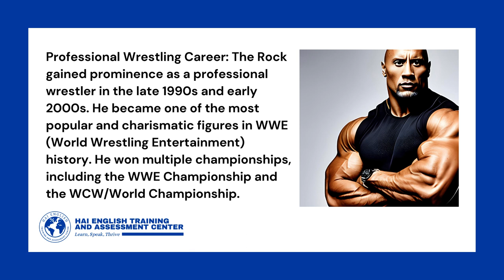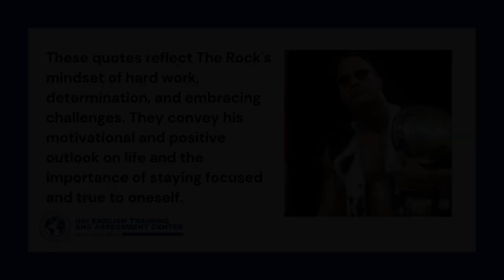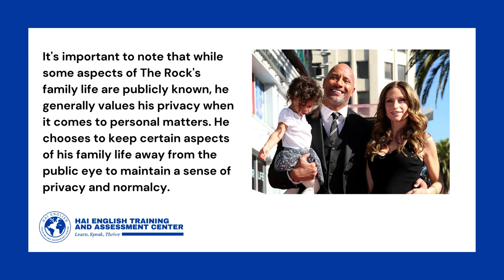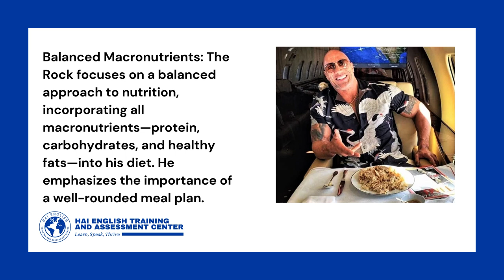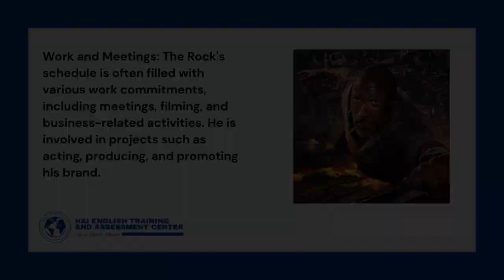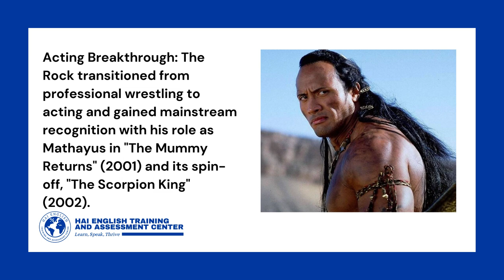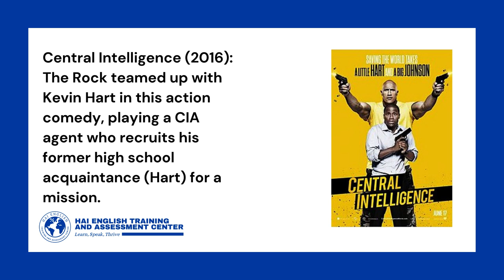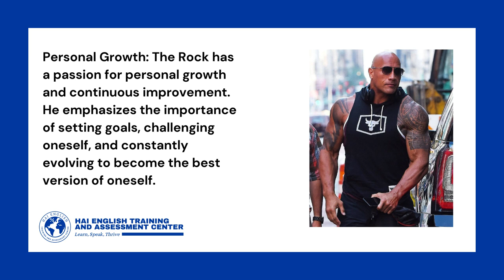Dwayne "The Rock" Johnson's Achievements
Welcome to the official YouTube channel of Hai English Training and Assessment Center! In this episode, we are thrilled to feature the remarkable life and achievements of Dwayne "The Rock" Johnson, as part of our series showcasing diverse individuals who lead interesting lives.

In this special video, we delve into the extraordinary journey of Dwayne "The Rock" Johnson, known for his immense strength, talent, and inspirational impact on and off the screen. While celebrating his immense contributions, we also utilize this opportunity to provide valuable English language instruction and practice.